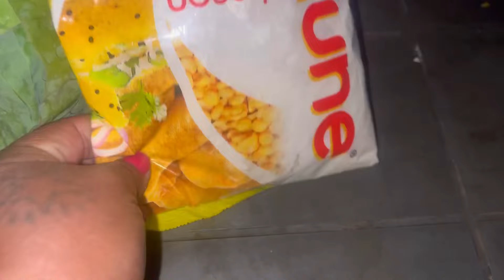Besan ni pakora kobi oneming tarie chajok cha gitchakming suk ongpile😊# cabbage pakora recipe 😊